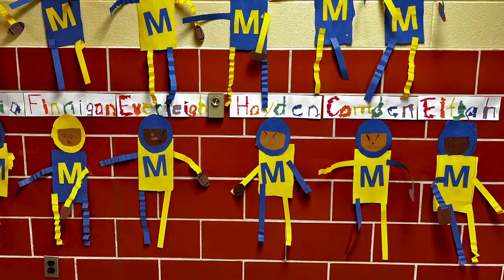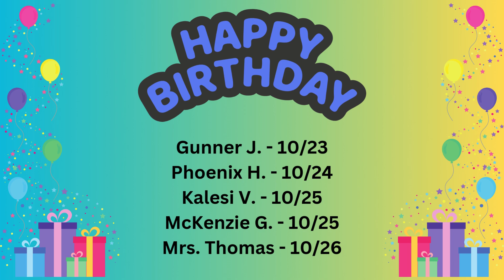Wildcat TV 10-21-24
Welcome back!! WildcatTV introduces weekly PBIS expectations set at Washington Elementary School and celebrates events and students! This week's cool tool is "We Return Assigned Work On Time".